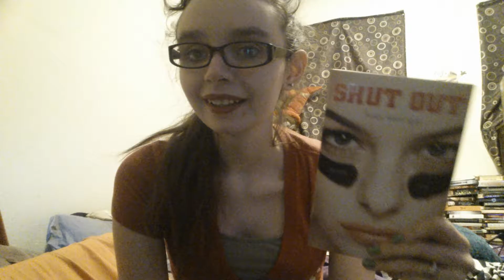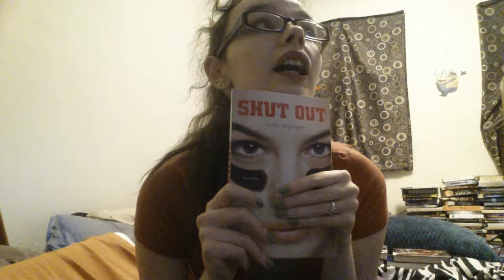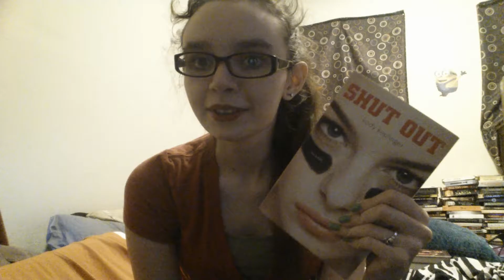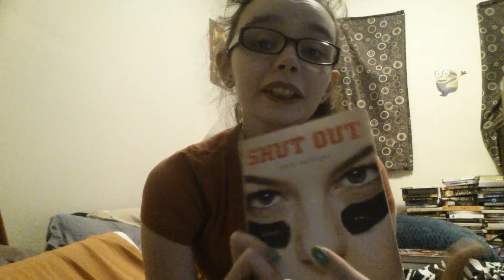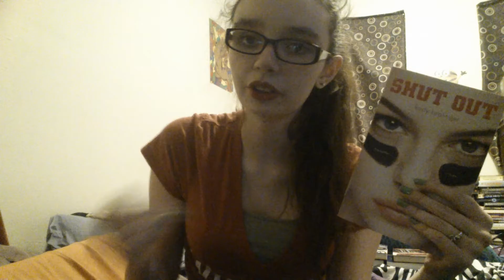Shut Out Book Review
Shut Out
by Kody Keplinger